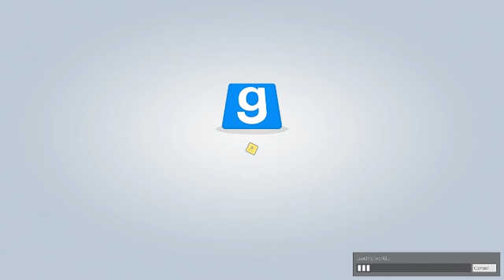Half Life 2 Genocide Part 1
This was made in Gmod, however, I do own Half-Life 2.